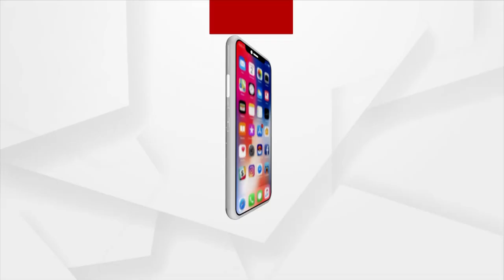ଓଡ଼ିଆ ପୁଅ ପ୍ରମୋଦ ଭଗତ ପାଇଲେ ମେଜର ଧ୍ୟାନ ଚାନ୍ଦ ‘ଖେଳ ରତ୍ନ’ ପୁରସ୍କାର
ରାଷ୍ଟ୍ରପତି ଭବନରେ ଜାତୀୟ କ୍ରୀଡ଼ା ପୁରସ୍କାର ପ୍ରଦାନ ସମାରୋହ ଅନୁଷ୍ଠିତ ହୋଇଯାଇଛି । ପାରା ଅଲିମ୍ପିକ୍ସ ସ୍ବର୍ଣ୍ଣ ପଦକ ବିଜେତା ଓଡ଼ିଆ ପୁଅ ପ୍ରମୋଦ ଭଗତ ପାଇଲେ ଦେଶର ସର୍ବୋଚ୍ଚ କ୍ରୀଡ଼ା ସମ୍ମାନ ମେଜର ଧ୍ୟାନ ଚାନ୍ଦ ‘ଖେଳ ରତ୍ନ’ ପୁରସ୍କାର